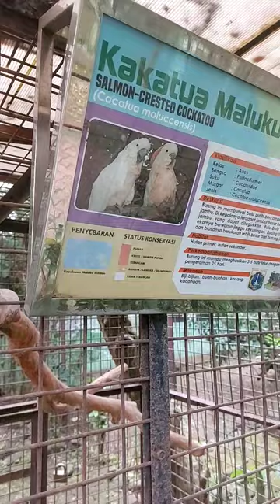Burung Kakak Tua Maluku